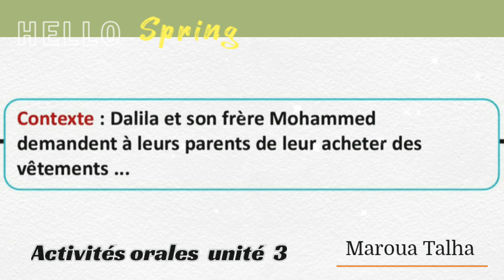Activités_orales La_tenue_vestimentaire_et_lygiène Dire_faire_et_agire maroua Talha unité3